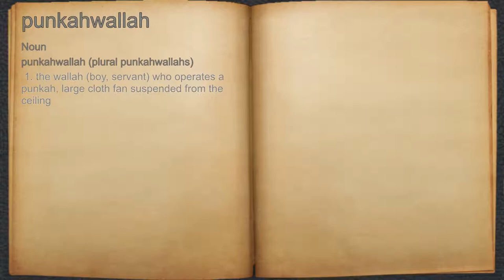What does punkahwallah mean?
A spoken definition of punkahwallah.

Intro Sound:
Typewriter - Tamskp